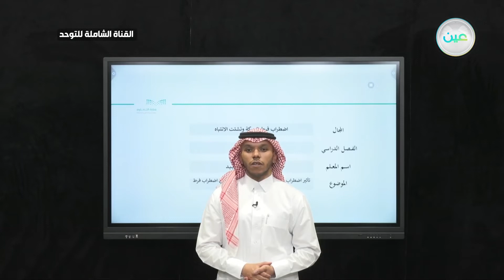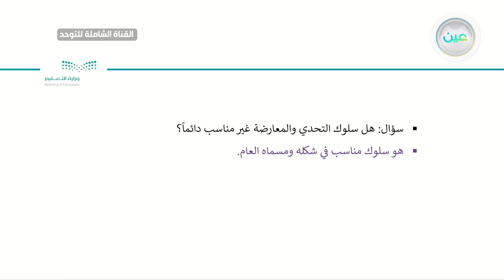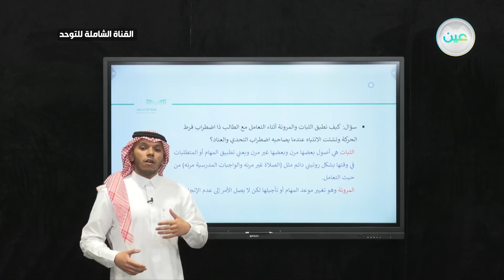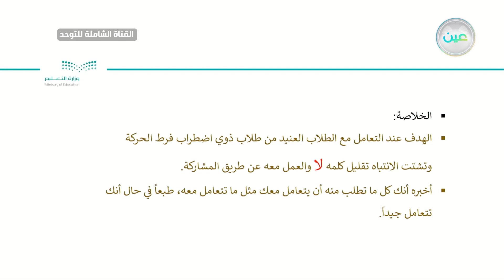تأثير اضطراب التحدي والمعارضة على الطلاب ذوي اضطراب فرط الحركة وتشتت الانتباه الجزء الأول ٥-١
القناة الشاملة للتوحد  - فرط حركة وتشتت انتباه - الحصة الخامسة - الثلاثاء - الأسبوع السابع - القناة الشاملة للتوحد